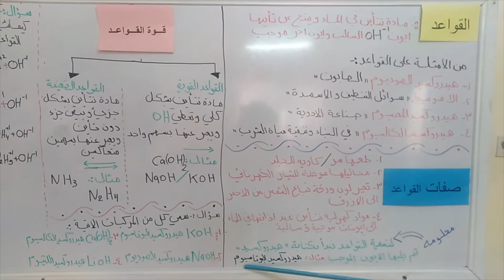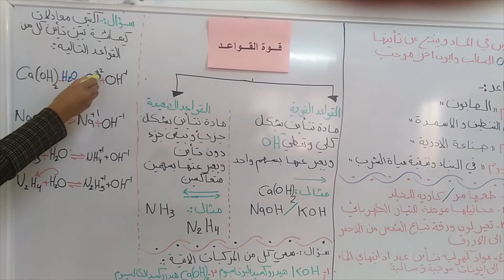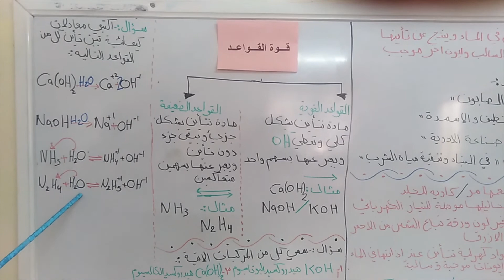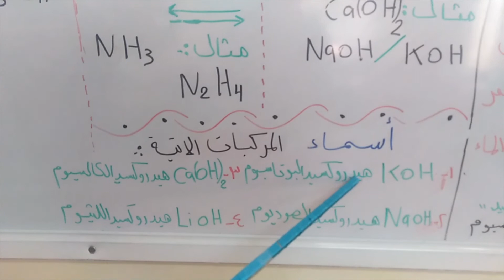حصة علوم- صف تاسع - درس القواعد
للإستفسار الرجاء من الطلبة الأعزاء التواصل مع معلمة المادة عن طريق مجموعة الواتساب